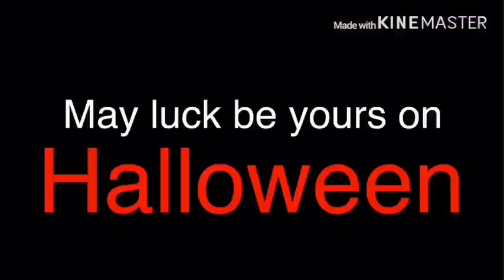SIMPLE BUT SEXY HALLOWEEN MAKEUP LOOK